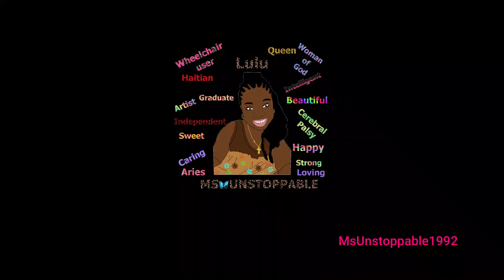Transferring in & out of my wheelchair with Cerebral Palsy | Ms Unstoppable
Transferring in & out of my wheelchair with Cerebral Palsy. This is how I go in and out of my wheelchair by myself. When up in the living room. I figured this out one day when I dropped something on the table. I had to get down and get it. The first time I did it, it took me much longer. This video was the second time I did this, it was so much easier. I think getting a wheelchair this way is so much easier for me. I don't have to worry about where I place my feet or making sure I got a good grip on the belt. Now if I want to sit in the living room I don't have to ask for help to get back in my wheelchair. This will help me big time.

I hope you guys enjoyed the video. Remember, be UNSTOPPABLE.

msunstoppable1992

msunstoppable1992

$MsUnstoppable92